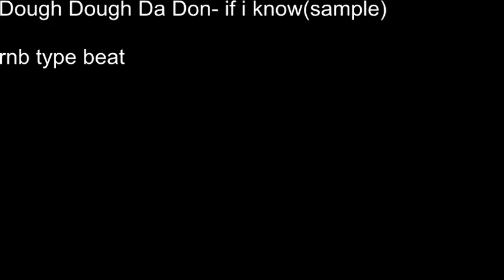Dough Dough Da Don- if i know(sample)